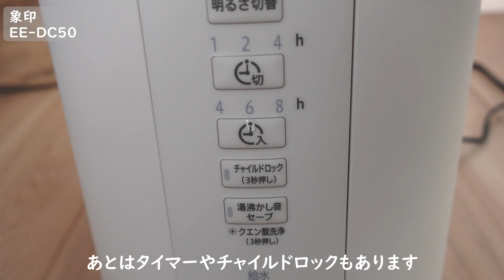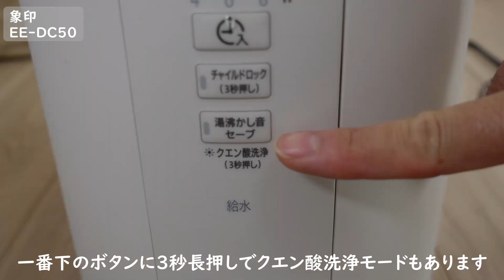【スチーム式加湿器】人気加湿器！象印スチーム式加湿器EE-DC50の1か月レビュー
今回も加湿器のレビューです。先日もハイブリッド式の加湿器をレビューしましたが、その時に少し登場した象印の加湿器を1か月使ってみたのでレビューをしました。
スチーム式加湿器は初でしたがなかなかの良さです。加湿器の新規購入や現在使っている物に不満がある人の参考になればと思います。

SNSもやっています。
【撮影機材】
・VLOGCAM ZV-１ ホワイト　⇦こちらがメイン
・iPhoneXS
・DJI OM4
・DJI POCKET2
・カメラ三脚　M45（ファミリー三脚4段）　Velbon
・MCPIXI PIXIクランプ（三脚アクセサリ）　マンフロット
・カメラマイク　VideoMicro（小型コンデンサーマイク）　RODE
　　・使用パーツ　SC4　RODE
　　・使用パーツ　Lightning3.5ｍｍヘッドフォンジャックアダプタ　アップル
・パソコンマイク　MARANTZ PRO マランツプロUMPIRE USBコンデンサーマイクロフォン

・カメラミニ三脚スタンド Moukey
　　・使用パーツ　B31M（軽量自由雲台）　Velbon

・パソコン HP Pavilion Gaming15 dk－0000

【編集ソフト】
・da Vinci Resolve → メインはこっち
・Filmora9